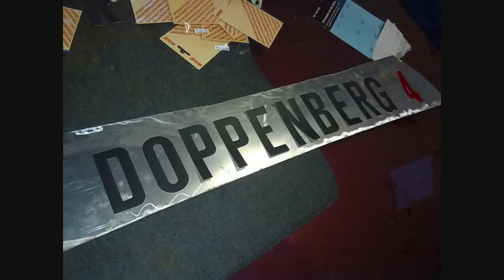Henk Doppenberg, autocross 2012 (foto's)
Filmke mei foto's fan de autocross foarbereiding fan Henk Doppenberg yn it jier 2012.